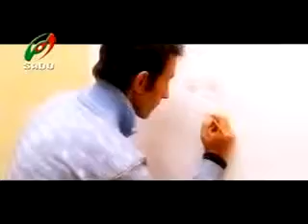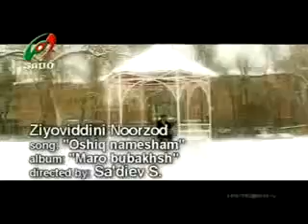Зиёвиддини Нурзод Ошик намешам класс